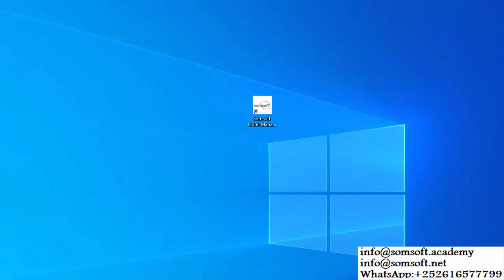Lesson 1 (Isbar Hotel & Restaurant Management System)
Ka baro Somsoft Academy Online Hotel Management System:- Madooneysa in aad barato sida loo maamulo hotelada iyo maqaayadaha iyo in aad ogaato in hotelkaagii sameynayo faaiido ama qasaaro hadaba Si sahal ah oo fudud isbar sidii aad u kontorooli laheyd shaqadaasi oo dhan, walibana isbar waqti alle waqtigii aad u baahato wixii faah fahin dheraad ah u soo dir email: ama , WhatsApp:+ , , .